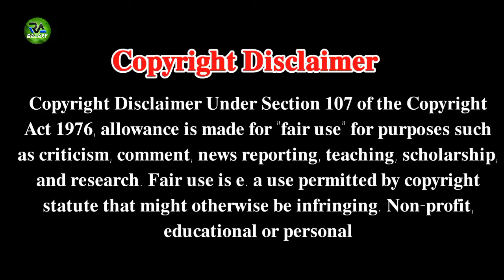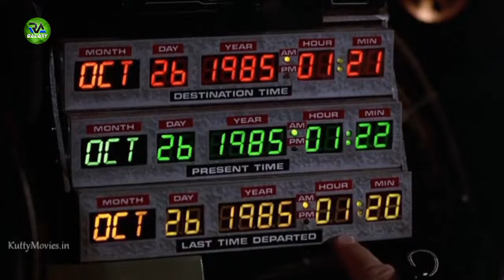this person charmcaster future husband who is he? RA galaxy tamil | ben10 series